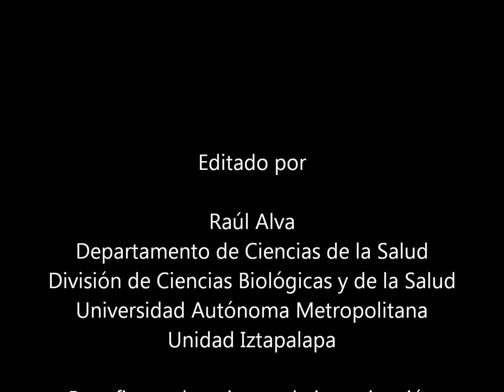"You shouldn't mix music... and politics... That's bullshit!"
Adam Clayton, Irish U2 bass musician